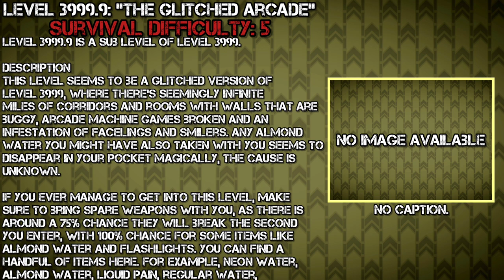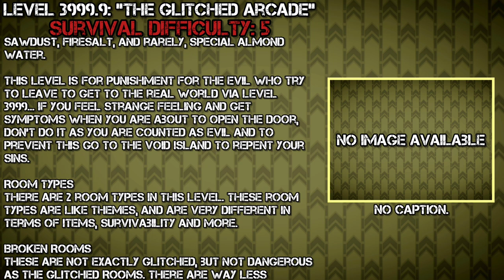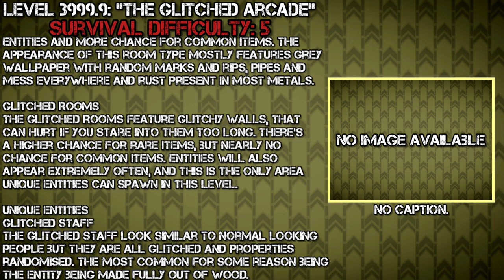Level 3999.9: "The Glitched Arcade" | Sub Levels of The Backrooms (Fandom Wiki)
Level 3999.9 of The Backrooms - "The Glitched Arcade"

The Author of this entry is unknown, as the page is not credited.